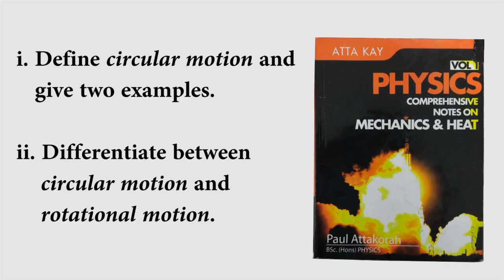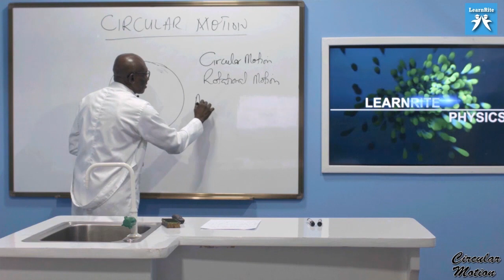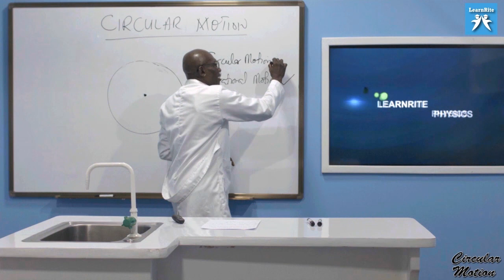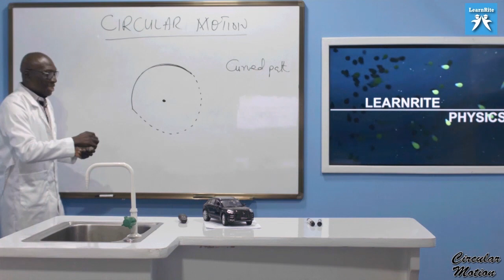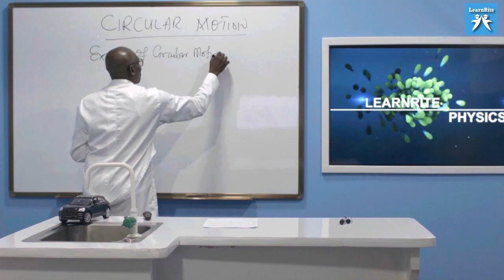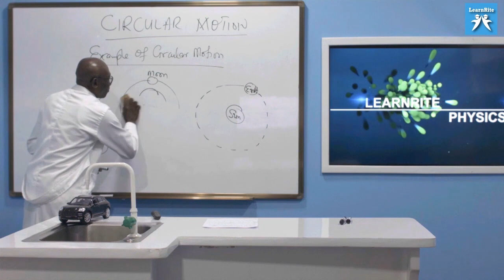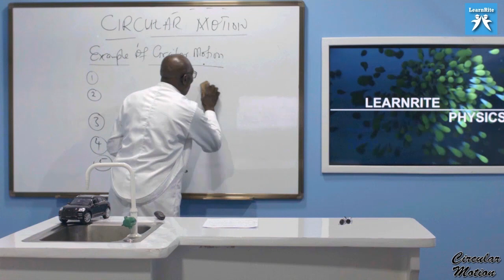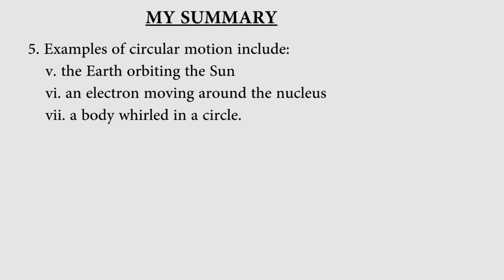CIRCULAR MOTION - CM05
Master Circular Motion in Physics with Crystal Clear Concepts in LearnRite Lectures.